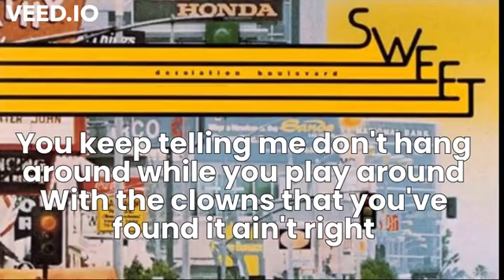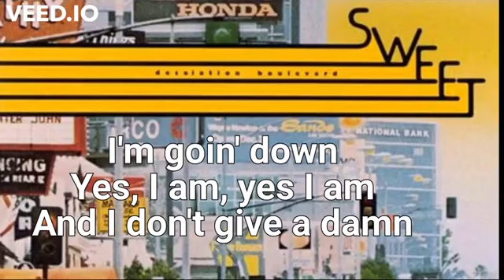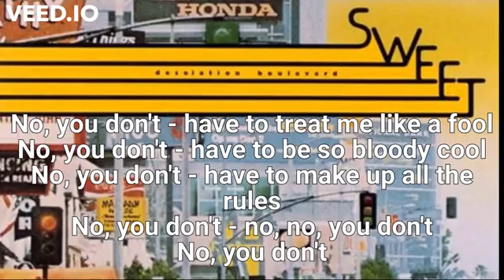The Sweet No You Dont Jukebox Karaoke